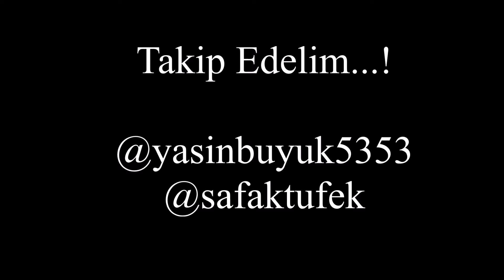İsmi, yanlış anlamanın hazin sonu ?